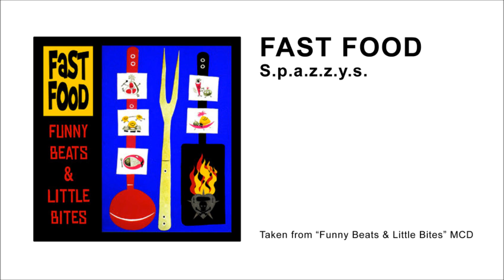FAST FOOD " S.p.a.z.z.y.s. " Audio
Song taken from "FUNNY BEATS & LITTLE BITES" MCD (Animal Records).